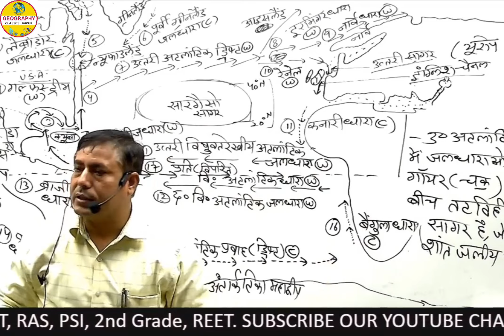Mukesh Choudhary Sirohi ll 1st Rank ll RPSC School Lecturer Geography 2022 Result